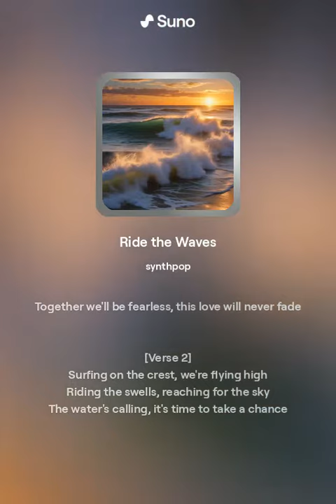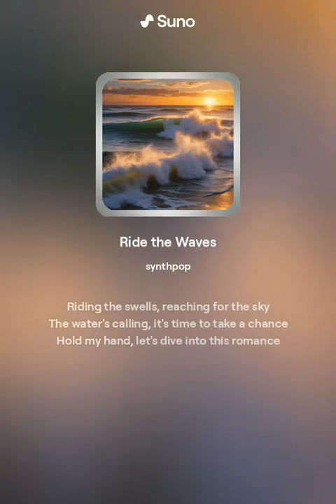Ride the Waves (music audio)